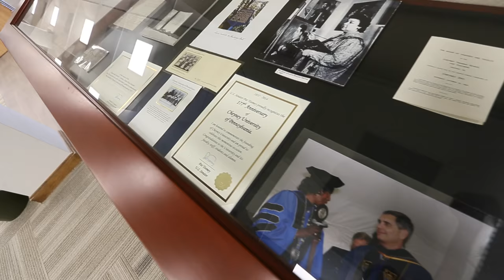Cheyney University of Pennsylvania student talks about what the nation's oldest HBCU means to her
Cheyney University of Pennsylvania student Shaneka Briggs talks about what attending the nation's oldest historically black college/university means to her. Cheyney University of Pennsylvania, in Chester County, Pa., is a charter member of the Pennsylvania State System of Higher Education and the oldest HBCU in the nation.